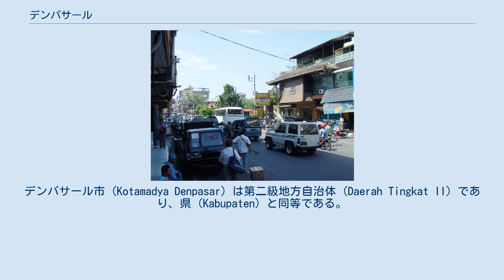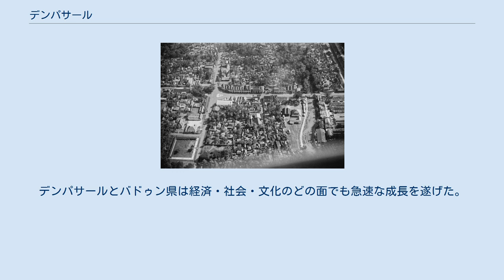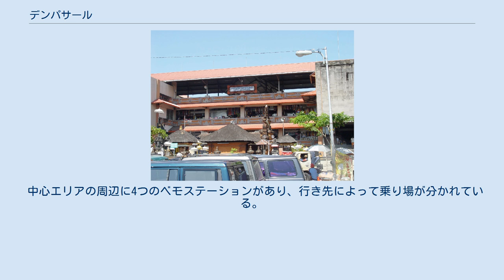デンパサール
デンパサール (インドネシア語：Kota Denpasar) は、インドネシアのバリ州の都市であり、「北（デン）の市場（パサール）」という意味である。
旧名はバドゥン。
バリ島の南部に位置し、バリ州の州都。
小スンダ列島の中心地でもある。
1958年にバリ州が設置された当初はシンガラジャが州都であったが、1960年に州都となった。
デンパサール市 (Kotamadya Denpasar) は第二級地方自治体 (Daerah Tingkat II) であり、県 (Kabupaten) と同等である。
ビーチリゾート地として知られるサヌールも含まれるが、普通デンパサールと言えばププタン広場周辺を指す。
郊外のングラ・ライ国際空港からはタクシーで約40分程度かかる。
 デンパサールはバドゥン王国の首都だった。
 1906年、オランダのバリ侵攻によって王宮は破壊・略奪された。
中央広場の像はププタン(王や貴族を含む何千人ものバリ人が、オランダ軍に降参するよりも自決を選んだ事)の記憶を残している。
 1949年のデンパサール 1958年、デンパサールはバリ州の州都及びバドゥン県の県都になった。
デンパサールとバドゥン県は経済・社会・文化のどの面でも急速な成長を遂げた。
デンパサールは政庁が有るだけでなく、商業や教育、観光の中心にもなった。
人口成長率は年間4.05%を記録し、急速な発展と伴って、様々な都市問題を引き起こした。
これを解決する為に、デンパサールはバドゥン県から独立した。
 1992年1月15日、デンパサール市は自治市に昇格する事が決定した。
 2009年11月16日、バドゥン県の県都がデンパサールからマングプラに移動した。
 中心エリアの周辺に4つのベモステーションがあり、行き先によって乗り場が分かれている。
市内循環のベモも走っている。
 バリ島には鉄道は存在しないが、市内にインドネシア鉄道会社（PT. Kereta Api）の事務所があり、バス→フェリー→ジャワ島パニュワンギへ、そこから鉄道でスラバヤや、その他のジャワ島内の都市へ向かうことが出来る。